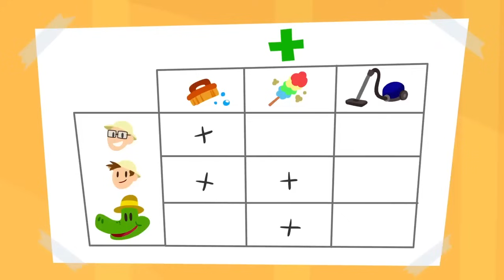De Bedste Børnesange med Arne Alligator (8 Sange, 28 Minutters Underholdning) | Børnemusik (Dansk)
De bedste børnesange fra Arne Alligator samlet ét sted! Tag med Arne og Junglevennerne på eventyr.
Vil du have mere Arne Alligator?